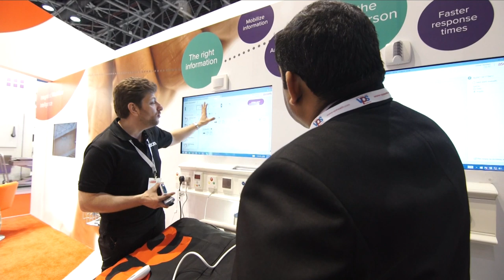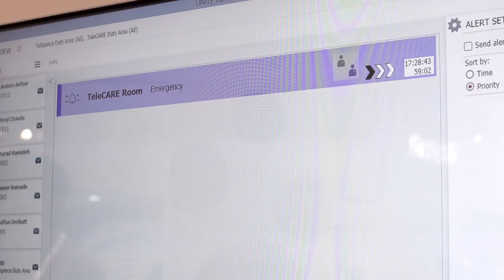Ascom - helping to improve patient satisfaction in Middle East, Africa and Turkey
Ascom highlights their presence in the Middle East, Africa and Turkey region – how they are developing state-of-the-art integrated healthcare communication solutions for customers with an aim of them being pioneered in the healthcare sector.
This video features Chief Operating Officer from Thumbay Hospital and Medeor 24/7 hospital’s Chief Nursing Executive – speaking of issues they’ve encountered by not having on-site communication solutions. They highlight the advantages of having a nurse call and mobility solution and the impact it has on their hospital – saving them time, energy, improving the efficiency of nursing care and in turn improving patient satisfaction.
With nurses being bombarded with alerts, notifications and issues continuously throughout the day, Ascom highlight how they are focusing on using smart technology to send the right information, to the right person, at the right time, at the right place, so the nurse can receive filtered alerts relevant for them.